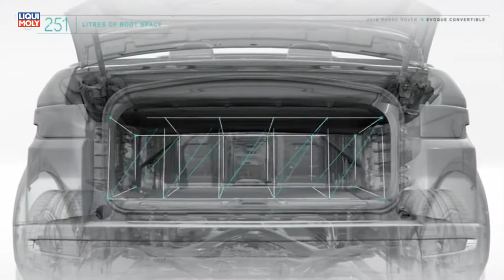Onlinemotor Range Rover Evoque Cabrio Convertible Roof Technology